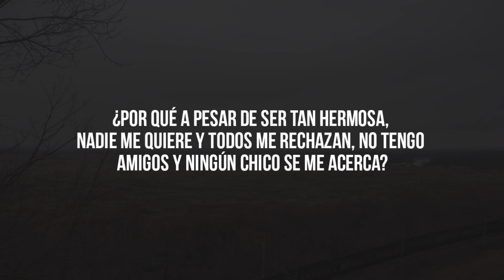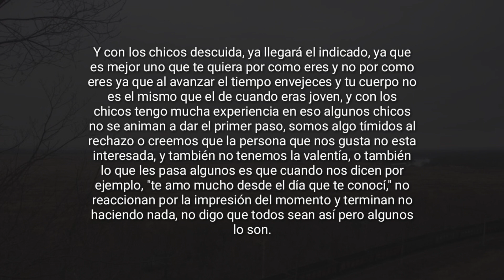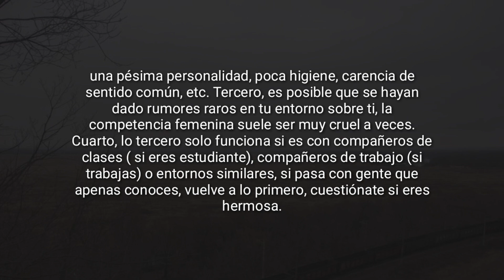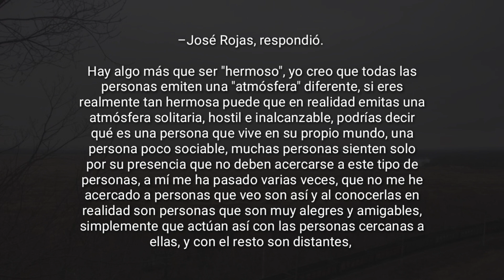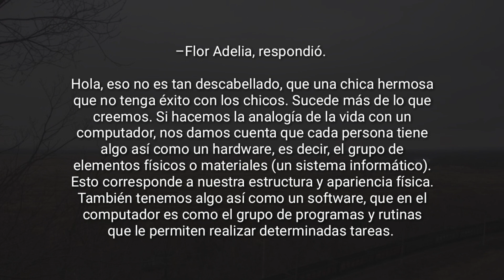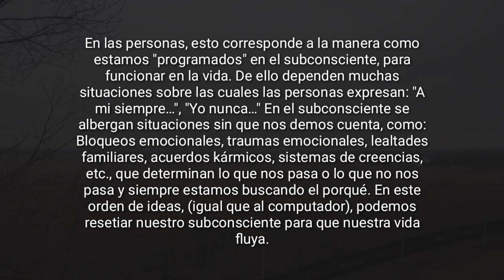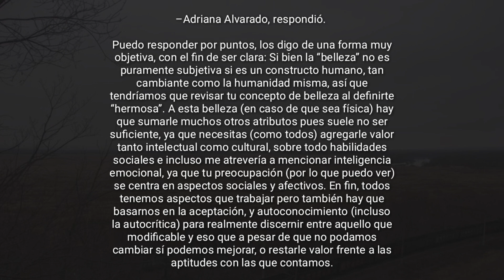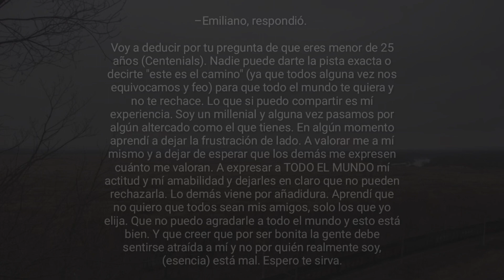PREGUNTAS DE REDDIT ¿Por qué a pesar de ser tan hermosa, nadie me quiere y todos me rechazan?